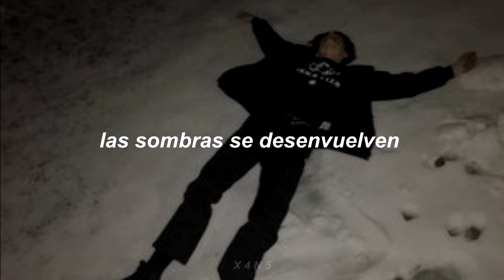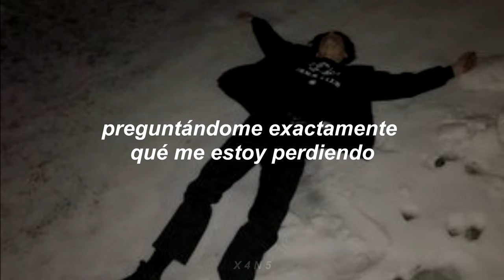The Rare Occasions - Origami (Sub. español)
𝐋𝐲𝐫𝐢𝐜𝐬:
Take a look at me
Crumpled up on the floor feeling lonely
Honestly something is wrong with me

I’ve been freaking out
Folding myself into origami
Terrified of what they would think of me

I’ll face the night deep in starlight
Shadows unwind deep in starlight

There’s another way
Apart from this misery and it’s got me
Wondering exactly what I’m missing

I’ll face the night.